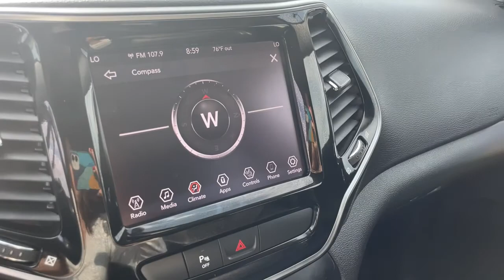2019 Jeep Cherokee Akron, Wadsworth, Canton, Barberton, Copley, OH L1044A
Velvet Red Pearlcoat Used 2019 Jeep Cherokee available in Akron, Ohio at Summit Toyota. Servicing the Wadsworth, Canton, Barberton, Copley, OH area.

Summit Toyota
1535 Vernon Odom Blvd

CARFAX One-Owner.brbrYES WE ARE OPEN AND YES WE WILL DELIVER TO YOU AT NO COST (OHIO RESIDENTS) It's no secret... you're looking for a car that ranks best in price and mileage. Luckily for you, we use Live Market Pricing. Live Market Pricing eliminates the guesswork and hours of research because we price our cars haggle-free and well below market value.